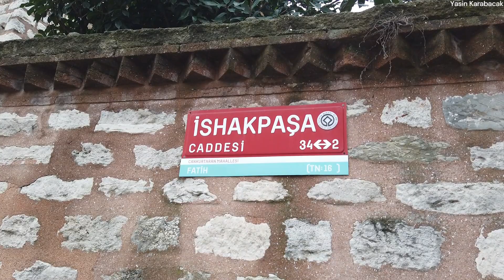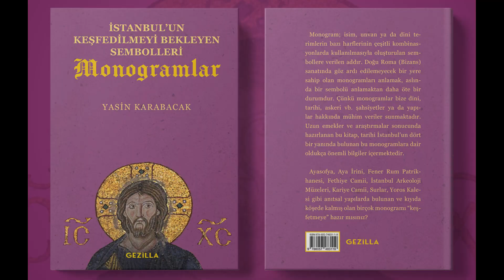İshak Paşa Camii (Ishak Pasha Mosque)